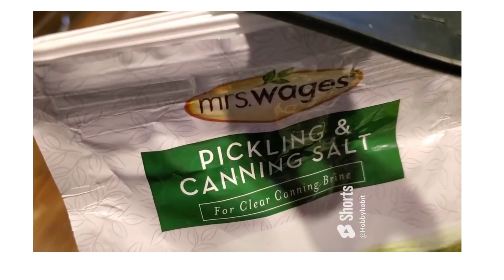Easy Hot Pepper Sauce, zone 7b gardening, Recipe in Description Box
INGREDIENTS:  1 C vinegar, 1 TBSP vinegar, 1 Tsp kosher salt OR canning salt, 1 Tsp olive oil (option if you are using really hot peppers)

Clean jar, lid, and band and rinse well. Keep warm.
Mix together sugar, salt, vinegar, and optional olive oil in a saucepan and cook over medium heat until it begins to boil.
Fill jar with peppers and pour hot vinegar mixture over the peppers. Leave about 1 inch of headspace from the top of the jar.  Remove air bubbles in the jar by tilting it to allow bubbles to escape as you press the peppers against the opposite side of the jar.
Wipe jar rim to clean. Place lid on top of jar and tighten ring.
Allow jars to seal by setting on countertop to cool.
Test seal after about 12 hours by pressing finger to the center of the lid. If sealed, it will not pop back. If not sealed, refrigerate and use.
Store in dark, cool cabinet or pantry for up to a year.